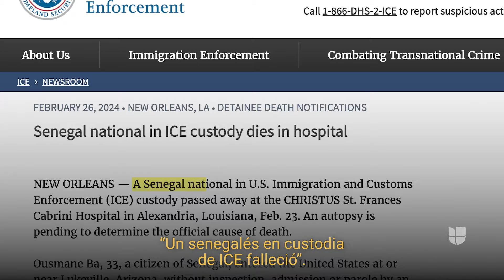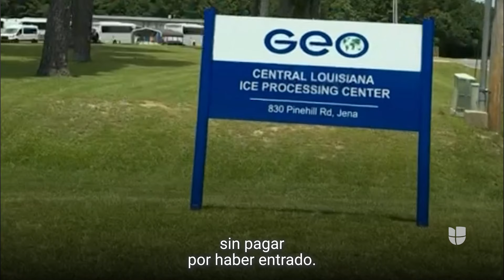Malnutrida y bebiendo agua del toilet: el testimonio de una migrante confinada en solitario por ICE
Arely Westley es activista de DDHH por los migrantes y la comunidad trans. Ella ha sido llevada tres veces a centros de detención de migrantes en Louisiana, donde varias ONG han reportado fuertes abusos. Esta es su historia.